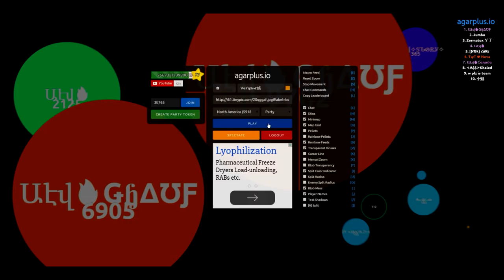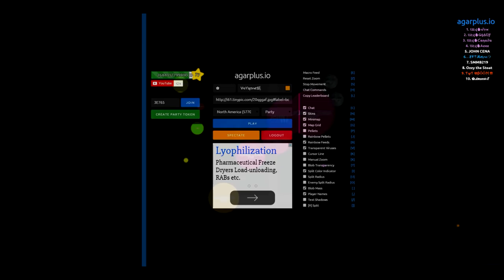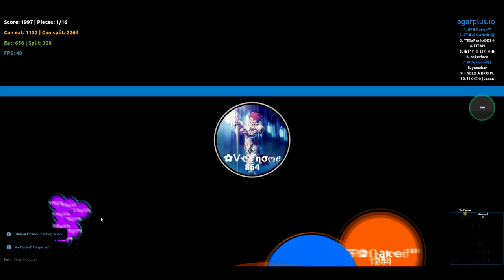Agario - Ft. Animal Meeting ƵŦ Sniikz & ƵŦ Naked [8000+ Mass]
Hi everyone, hope you will really enjoy this new video.
Since this game, I decided to don't do DUO with random guy anymore.
I really like to share gameplay with many people and have fun but I now lack of IRL time.
So I've to lower my time online and give priority to pro players.

If you liked this video, let me know : Smash the thumb UP!

■ Game : Agar.io - Extension/Mod : Agarplus.io - Server : N.America

■ Songs :
VA - 2 The Back
VA - Shake It
VA - Something's Gotta Hold On Me
RedMoon feat. Jonny Rose - Only Us

■ Software : Mirillis Action ($) / Sony Vegas Pro 13 ($$$)